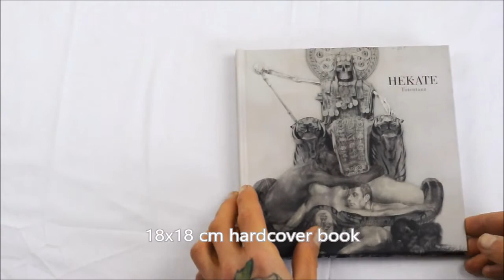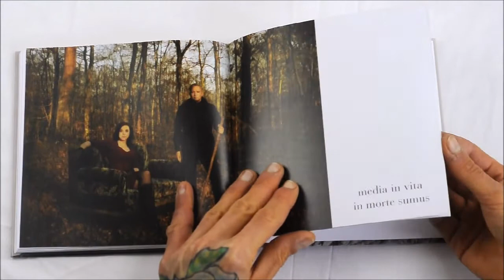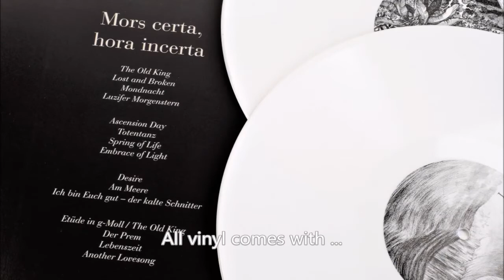Hekate - "Totentanz" 2CD book edition [product presentation]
Hekate's new album as a limted edition hardcover book. This version and more at:

The official Prophecy Productions Youtube channel.
Watch all Prophecy video clips here and listen to Prophecy's entire music catalogue (more than 1,800 songs)!